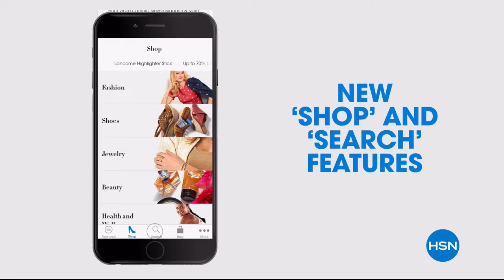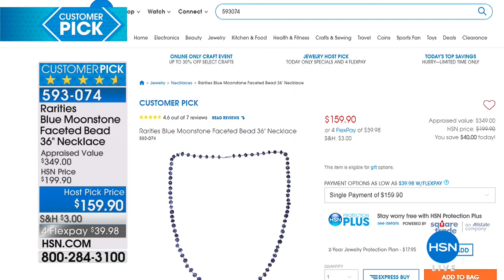HSN | Lynn Murphy's Jewelry Picks 04.13.2018 - 06 PM